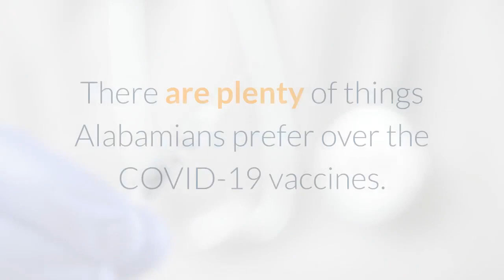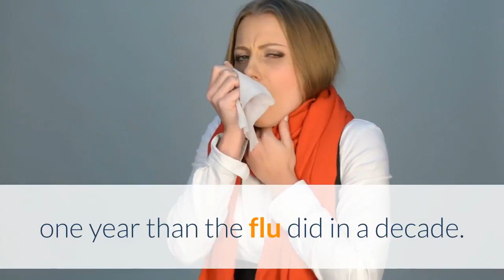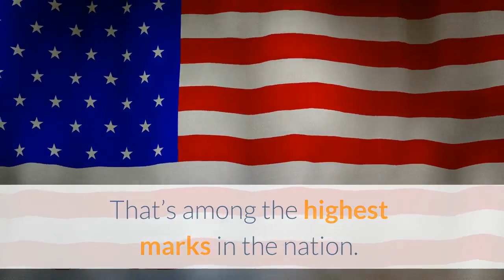Six things Alabamians like more than COVID vaccines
COVID vaccines are a pretty sore subject these days, and that’s not just referring to injection site pain. Alabamians in particular seem not too fond of the shots - less than 30% of the state’s population is completely vaccinated, according to the Centers for Disease Control and Prevention. Only Mississippi is doing worse. Each of the vaccines that are currently approved in the U. S. have been proven safe and effective, but that hasn’t carried much water here. There are plenty of things Alabamians prefer over the COVID-19 vaccines. Here’s just a few of them. Is it just vaccines in general? It doesn’t seem like it. Data from the Kaiser Family Foundation shows 48.4% of Alabama residents six months old and older got a flu shot in the 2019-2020 flu season. That’s less than the national average of 51.8%, and ranks Alabama 41st in the nation, but is still well ahead of the state’s COVID vaccination rate. There are a few key differences between the two vaccines, of course. The COVID vaccines are very new, sparking some hesitancy about possible side effects. And the vast majority of people getting a COVID vaccine will have to get two shots, compared to just one for the flu vaccine. However, COVID is much deadlier than the flu. It killed more people in Alabama in one year than the flu did in a decade. This next one shouldn’t be a surprise. Dogs are more popular than COVID vaccines in Alabama. Ruff... uh... rough estimates from the American Veterinary Medical Association show 38.4% of Alabama households own a dog. Those households actually own an average of 1.6 dogs, which equates to about 1.1 million dogs owned in the state. That’s only slightly less than the number of Alabamians who are fully vaccinated - 1.4 million. For what it’s worth, cats are slightly less popular than the vaccine - about a quarter of Alabama households own around 1.8 cats each, meaning more than 850,000 cats are owned in the state. Both of those estimates are likely serious undercounts, though, according to Mindy Gilbert, director of the Alabama chapter of the Humane Society of the United States. Unlike vaccine rates, pet ownership is hard to track, especially in rural areas. So it’s likely both dogs and cats are much more popular than we know. Alabamians are much, much more likely to attend religious services any given week than they are to get the vaccine some time this year. According to data from 2014 from the PEW Research Center, 51 percent of adults here said they attend a service at least once a week. That’s among the highest marks in the nation. More people go to a worship service every week than have been fully vaccinated in six months. And another 33 percent said they attend a service once or twice a month or a few times a year. It’s no wonder some Alabama churches have looked to become vaccination sites, but it doesn’t appear to have worked, as Alabama’s vaccination numbers have fallen off a cliff in recent weeks.